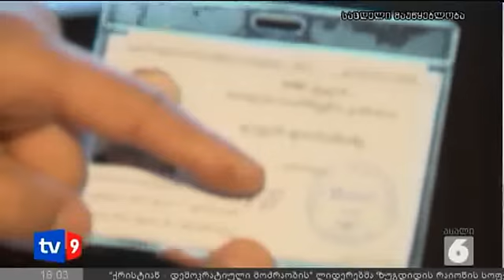ახალი 6 | დასარიგებელი ფული | 30.09.12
ქედის მუნიციპალიტეტის სოფელ დანდალოში იმ შენობაში, სადაც საარჩევნო უბანია განთავსებული, ნაციონალური მოძრაობის წევრები მთელი ღამის განმავლობაში მოსახლეობისთვის დასარიგებელ ფულს ანაწილებდნენ. თემურ ტაკიძე, შოთა მგელაძე, თემურ ჯორთმენაძე,  ჯამბულ ტარიელაძე, ლევან დიასამიძე და ენდერ აბულაძე ქედის მუნიციპაკიტეტის გამგეობაში სხვადასხვა თანამდებობაზე მუშაობენ. „ქართული ოცნებისა" და საოლქო კომისიის წევრების თქმით, მოსახლეობის მოსყიდვას სწორედ ისინი ცდილობდნენ. მათ საარჩევნო უბანზე რამდენიმე ადამიანის პირადობის მოწმობები და ამომრჩეველთა სიები აღმოაჩინეს. კოალიციის წევრები ფაქტის გამოძიებას მოითხოვენ და მერვე საარჩევნო უბანზე არსებული მდგომარეობით დაინტერესებას  უმაღლეს საარჩევნო კომისიას სთხოვენ.